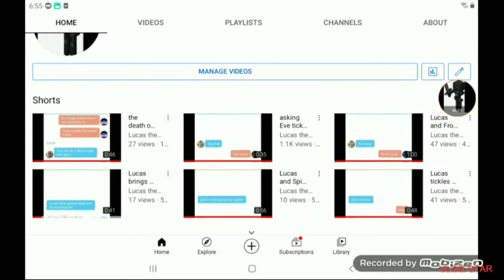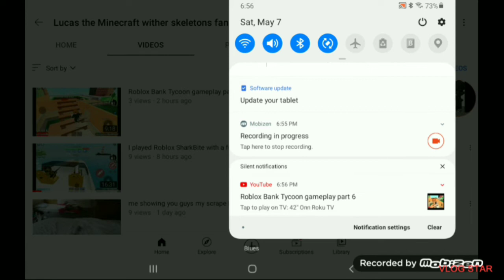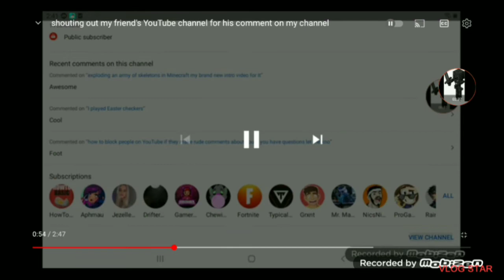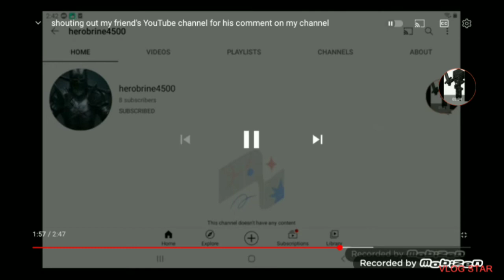my celebration video for 500 subscribers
I'll go guys if you want to download the Vlog star app here's the link for you guys if you guys want to download this app